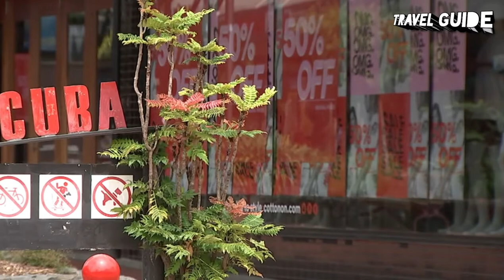Wellington Travel Guide 2022 - Best Places to Visit in Wellington New Zealand in 2022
Wellington, the capital of New Zealand, sits near the North Island’s southernmost point on the Cook Strait. A compact city, it encompasses a waterfront promenade, sandy beaches, a working harbour and colourful timber houses on surrounding hills. From Lambton Quay, the iconic red Wellington Cable Car heads to the Wellington Botanic Gardens. Strong winds through the Cook Strait give it the nickname "Windy Wellington

TRAVEL TO MORE BEAUTIFUL CITIES.